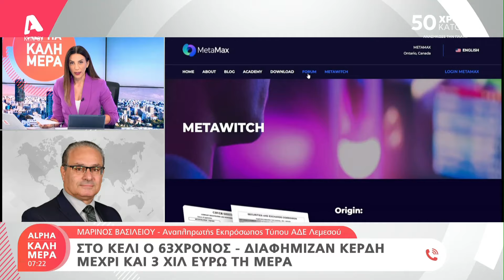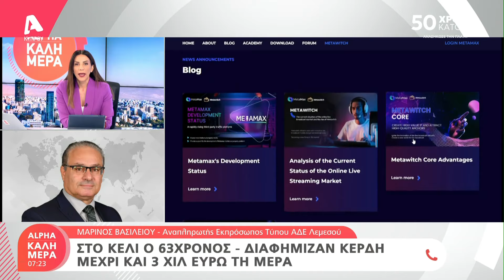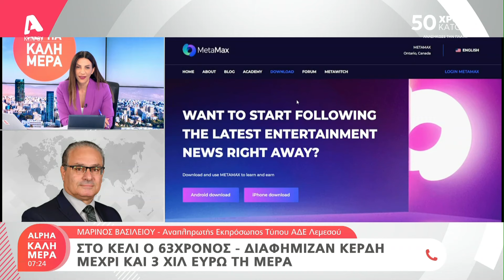Πυραμίδα Metamax: Αποκάλυψε που «καίνε» τους εμπλεκόμενους